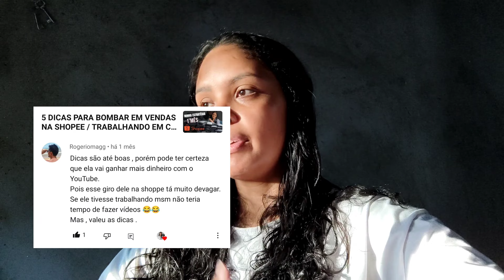OPERAÇÃO DO E-COMMERCE EM CASA MERCADO LIVRE E SHOPEE / Arrumando estoque | PARTE4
Quer ganhar muito dinheiro trabalhando com o mercado livre ou na shopee? Então vem comigo!
Meu maior objetivo é te ajudar a começar a vender no mercado livre e na shopee mesmo sendo iniciante ainda esse ano.

Empreendedorismo
Ecommerce
Mercado Livre
Como Vender no Mercado Livre
MercadoLíder
Como ser Mercado Líder